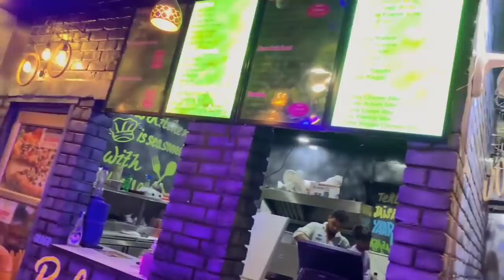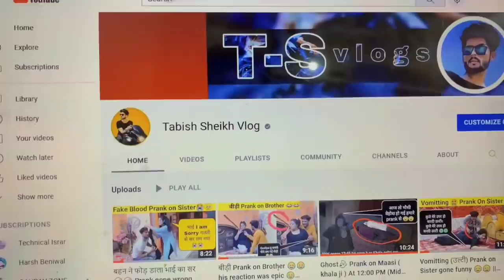आज Gudiya ने और मेने पकोड़े बनाकर सबको खिलाए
Facebook id name :- tabish sheikh